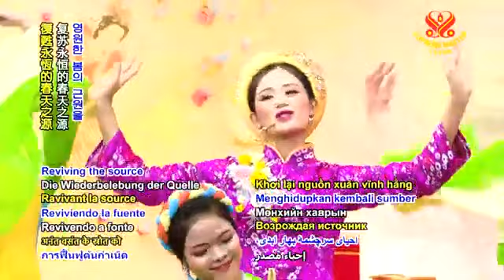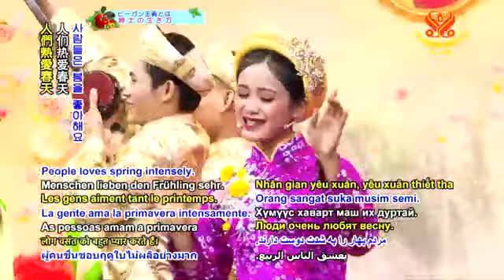Hoà Cùng Nhịp Xuân ( Merge with Rhythm of Spring ) - Thanh Hải Vô thượng Sư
Những Vết Tiền Thân Và Tình Ca Quê Hương ( phần 2/ tập 4 ), 1996 Long Beach, California, Hoa Kỳ